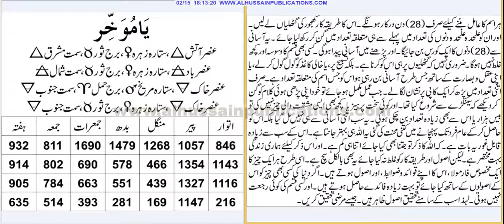73 Ya MO'AKHKHER'O Wird Karne Wala Calender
Ya MO'AKHKHER'O Ke naam ka Amil Banna Bohat Hi Asan Tareeqey Se Kamyab Hojana .
اللہ سبحان و تعالیٰ کے اسم کو مکمل قوائد و ضوابط کے ساتھ ورد کرنا، اور اپنی دنیاوی حاجات کی مشکلات سے لے کر اس اسم کا عامل بن جانے تک کا یہ نہایت ہی آسان عمل ہے۔روزانہ کس مقدار میں ورد کیا جائے ۔ یہ سب نہایت ہی آسان طریقہ ہے۔ اور طاقت و قوت میں سریع التاثیر ہے۔ اللہ سبحان و تعالیٰ کے تمام اسم کے مزید عمل، نقش، اور خواص پڑھنے کیلئے ہماری ویب سائٹ کا وزٹ کریں۔